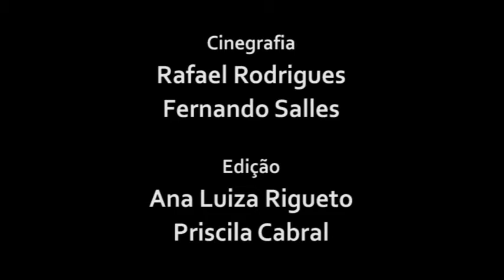TJ quer ouvir: Que diferença o bandejão faria na sua vida?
A inauguração do Bandejão da Praia Vermelha estava prevista para o dia 2 de março de 2015. Mas, onde já deveria funcionar o Restaurante Universitário, ainda estão sendo retirados entulhos de uma construção que havia no local. A empresa que instalará os containers ainda não foi contratada. Esta etapa está prevista para 10 de abril, em pregão eletrônico, e o investimento orçado é de R$ 3 milhões.